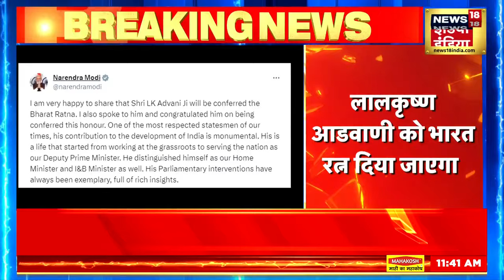Lal Krishna Advani को भारत रत्न सम्मान, PM Modi ने दी जानकारी | Bharat Ratna | Breaking News |News18